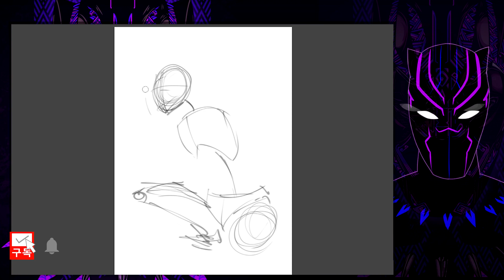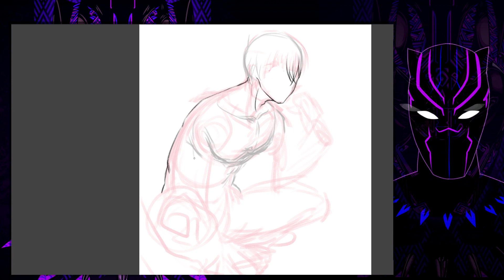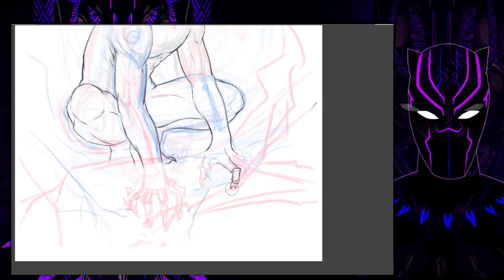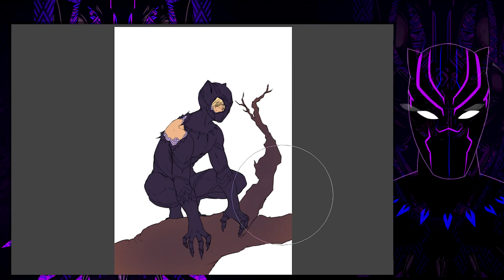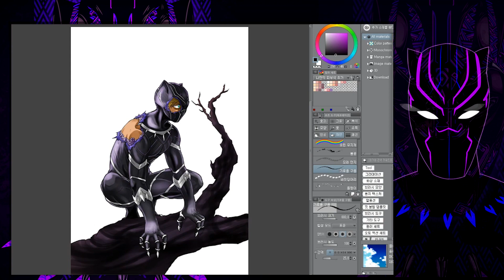명탐정코난】아무로 토우로(버본)의 제로의 영역!!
◆그림쟁이 항아

◆Tool - Photoshop CS5, Clip Studio

◆BGM
Song : HEMIO - Sekhmet-orchestra